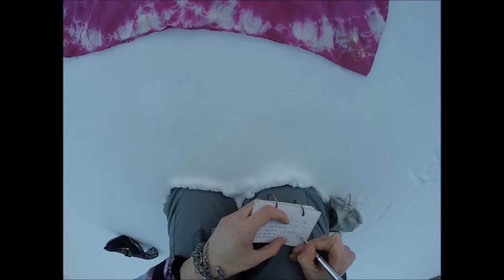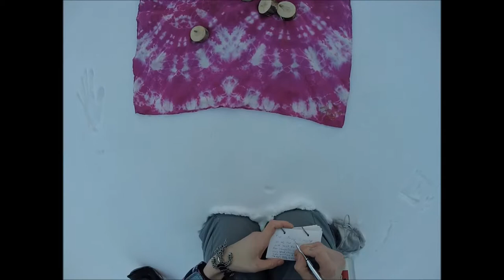Snowshoeing on the Red River with some singing and a divination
I decided to record my snowshoeing adventure today, recording a first person view of a good hike out on the river, and me performing a divination in the middle. I chatted slightly, did some singing, and otherwise just enjoyed the hike. Please enjoy as well.